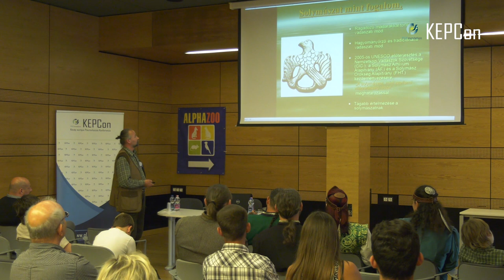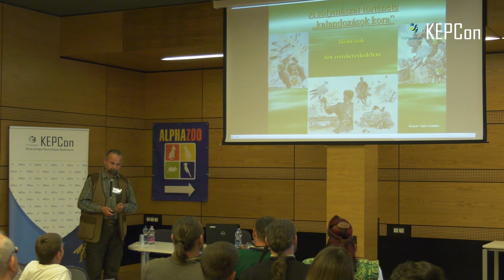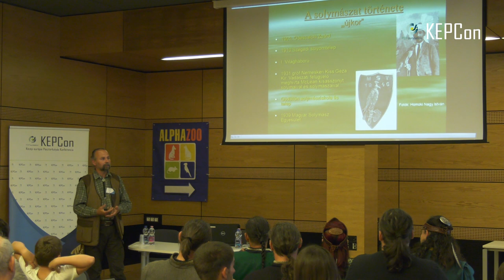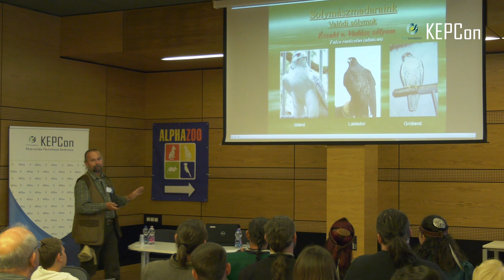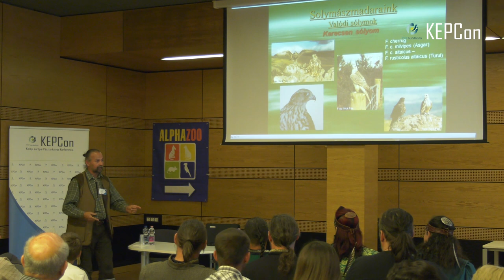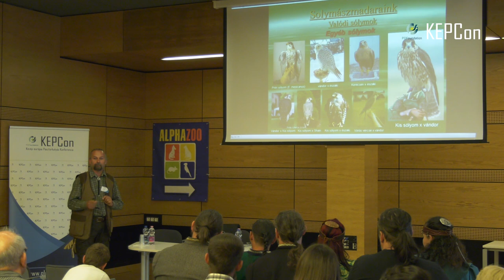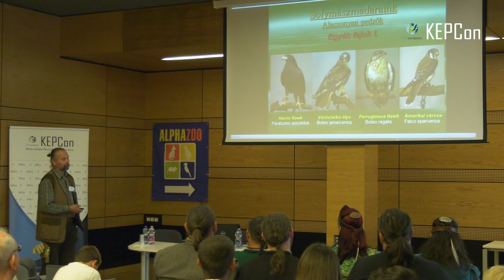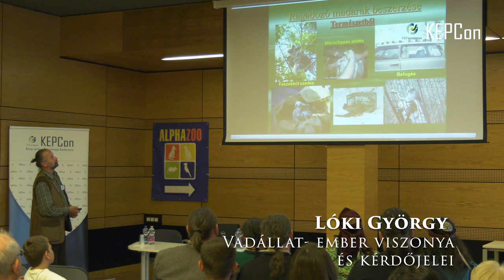I. KEPCon 2018 - Lóki György előadása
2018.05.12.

Előadó / Speaker: Lóki György

Cím / Title:
Vadállat- ember viszonya és kérdőjelei / The human-animal relationship and debate